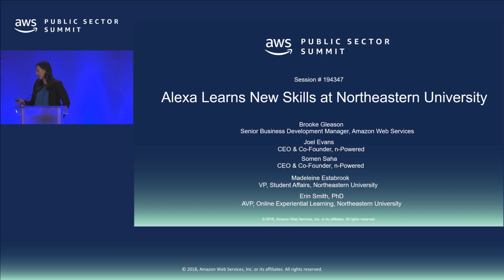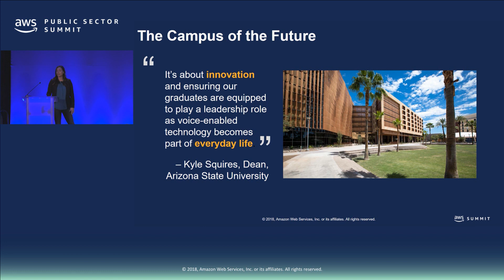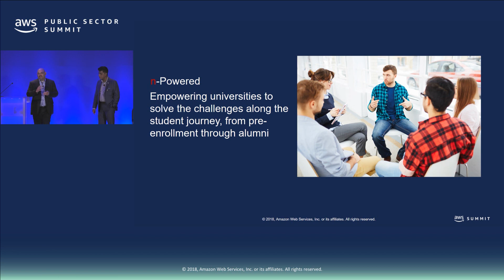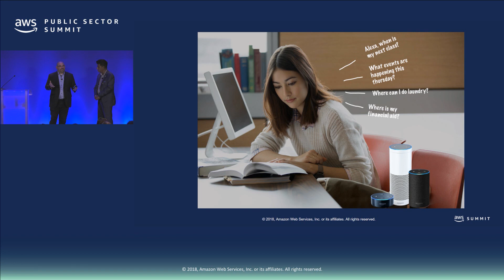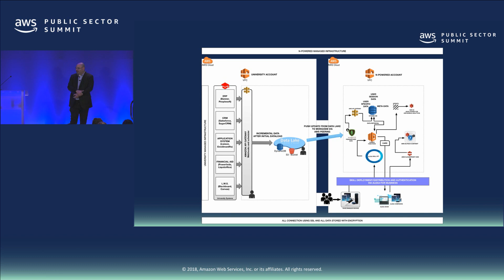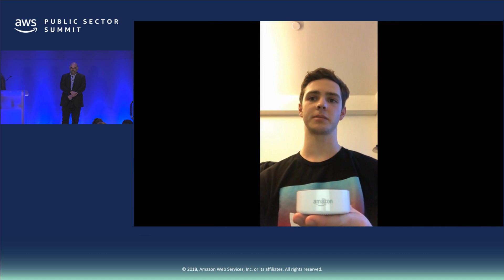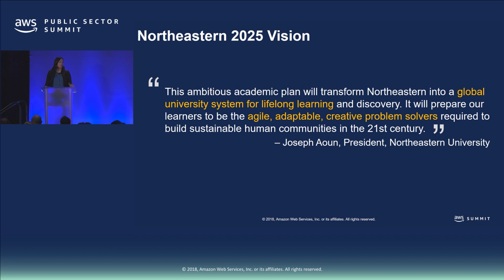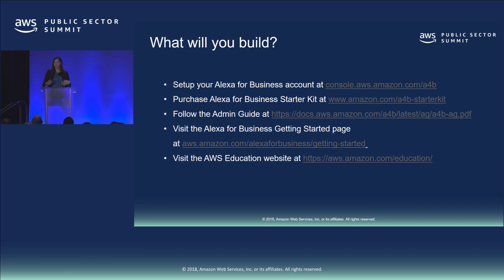Alexa Learns New Skills at Northeastern University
AWS Public Sector Summit 2018 - Washington, D.C.

Educational and government institutions are incorporating voice services powered by Amazon Alexa in order to increase student and employee engagement. Already transforming the home, Alexa is now improving learning and productivity at school and at work. By leveraging the power of Alexa and the management capabilities of Alexa for Business, n-Powered’s Voice First platform is revolutionizing student life at Northeastern University. n-Powered is connecting the University’s disparate systems of record and giving students the power to easily query the status of their financial aid package, hear the hours of the cafeteria, check their GPA, or learn what events are happening on campus each week, all by invoking the Husky Helper skill enabled on an Echo Dot in their dorm room. Northeastern professors can use Alexa to share information with students about upcoming classes and assignments and can even have Alexa act as a teaching assistant, offering students additional learning opportunities outside of the lecture hall. n-Powered is providing the students, faculty, and staff with a personalized experience and way to connect with their community, and Alexa for Business makes managing thousands of Echo devices at scale a simple and cost-effective way for Northeastern to increase engagement with their 15,000 students. This technical session will explore how n-Powered leveraged the Alexa Skills Kit and Alexa for Business APIs to build a platform that offers students, faculty, and staff a voice experience tailored to their preferences. n-Powered will demonstrate how they designed their platform’s APIs to connect to common university systems of record to pull data into an AWS data lake at chosen, customizable intervals. These datasets are then normalized through n-Powered’s proprietary technology to enable Alexa Skills to surface information to students, faculty, and staff, whenever they query Alexa, all powered by Echo devices managed by Alexa for Business.

Speakers: Madeleine Estabrook, Joel Evans, Brooke Gleason, Somen Saha, Erin Smith